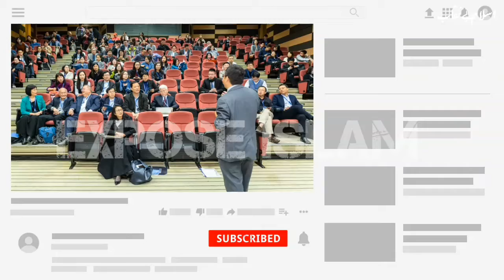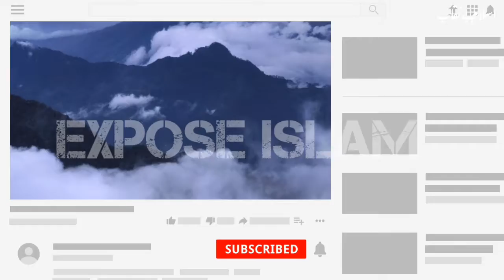Why the hearts of humans are even worse than animals |expose islam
animals
 hearts
speech
best
2020
best speech
woman
man